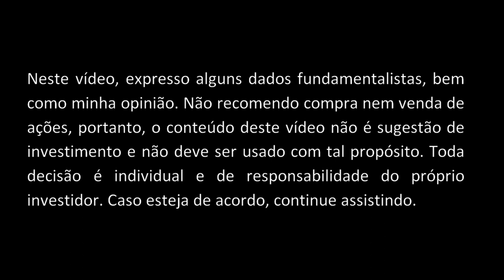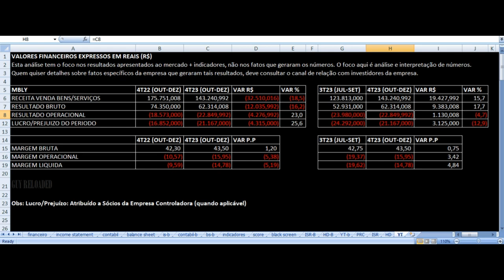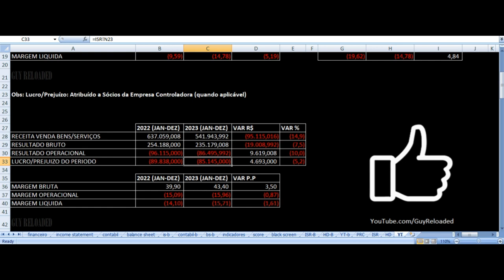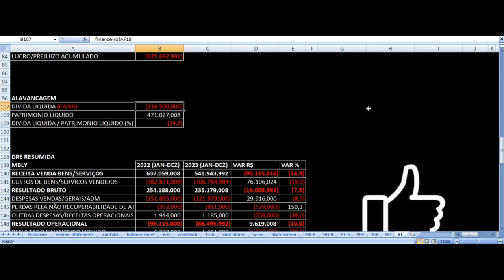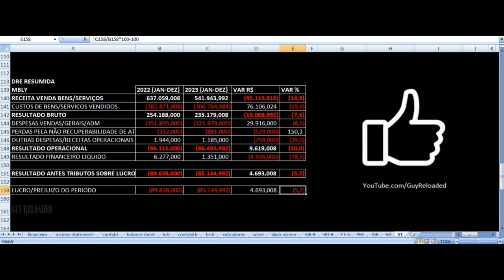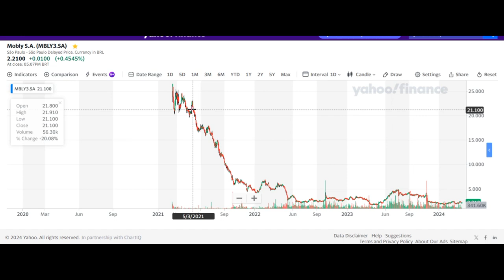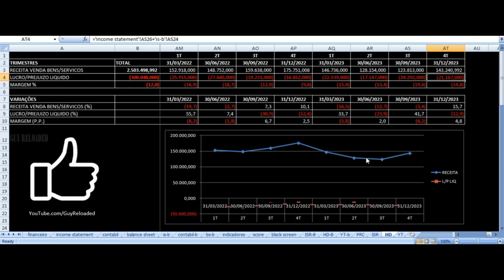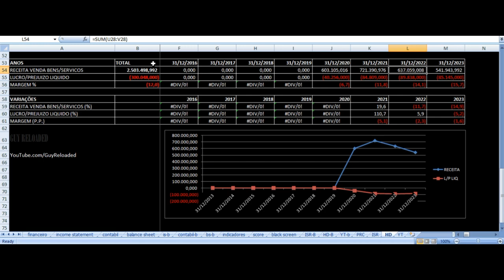Mobly - Vale Investir Nas Ações? MBLY3 Resultados 4T23 2023 Análise Fundamentalista